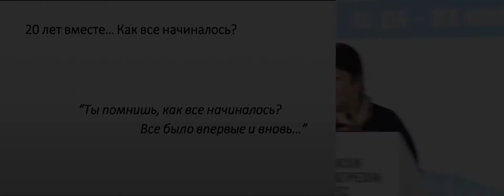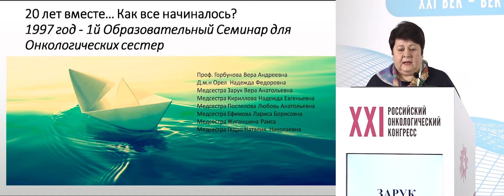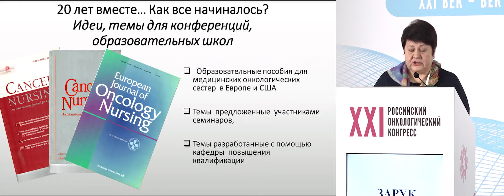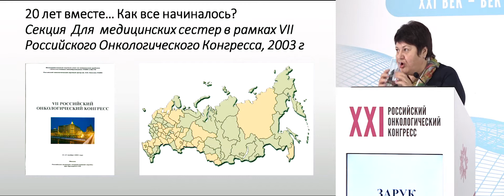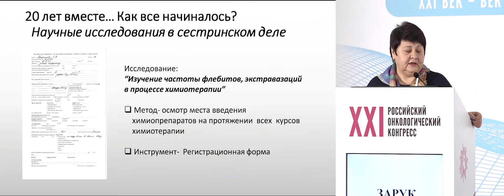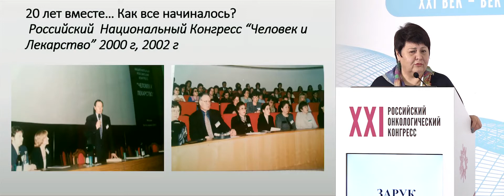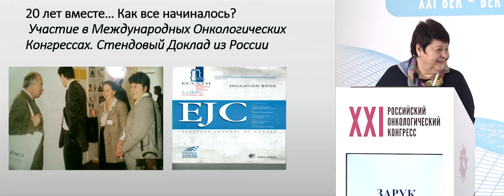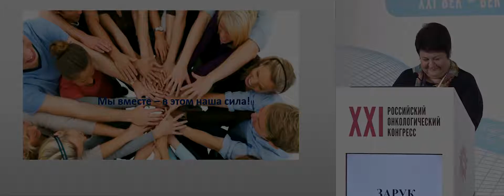20 лет вместе… Как все начиналось?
20 лет вместе… Как все начиналось?
м/с Зарук Вера Анатольевна (Москва)